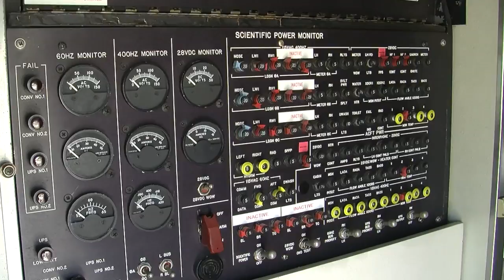NOAA Hurricane Hunter Airplanes at Naples Airport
Collier County has been selected as one of five Gulf Coast coastal communities to receive a visit from the National Oceanic and Atmospheric Administration (NOAA) and U.S. Air Force Reserve aircraft, both of which are used in hurricane forecasting. The visit is part of NOAA’s efforts to build a weather-ready nation and raise awareness about the importance of the upcoming hurricane season, which starts June 1.